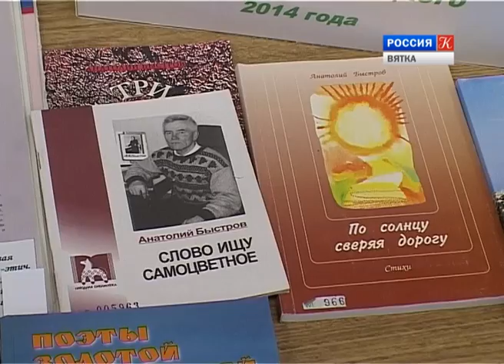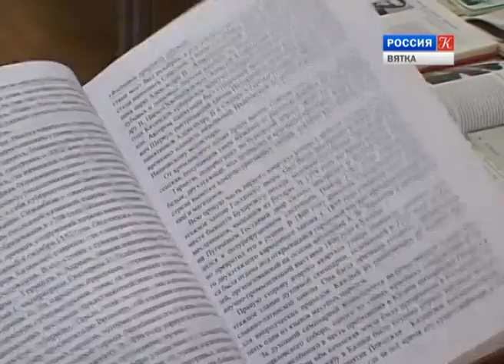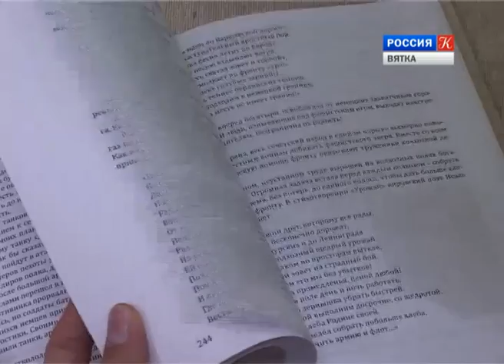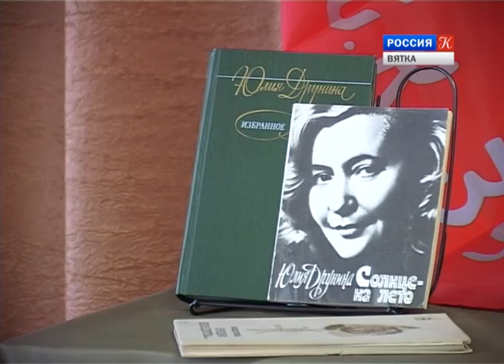Новости культуры ВЯТКА (19.05.2014) (ГТРК Вятка)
Обзор самых интересных выставок, новых музейных экспозиций, репортажи о творческих встречах и концертах, громких премьерах и успехах наших деятелей культуры. Программа выходит при поддержке правительства Кировской области и управления культуры города Кирова.

- В библиотеке имени Герцена состоялось вручение ежегодной литературной премии Правительства Кировской области имени Николая Заболоцкого. Эта высокая награда ежегодно присуждается современным российским поэтам, прозаикам, историкам и краеведам, чье творчество созвучно идеям великого поэта.

- В детской филармонии состоялось чествование новых стипендиатов городского управления культуры города Кирова.

- В центральной городской библиотеке имени Пушкина состоялся вечер-реквием, посвященный 90-летию со дня рождения поэтессы Юлии Друниной.